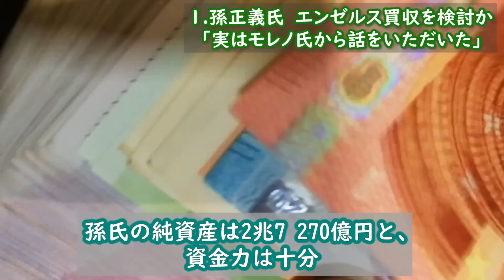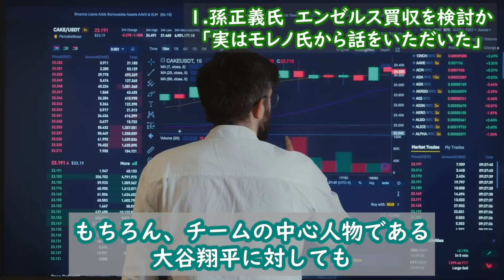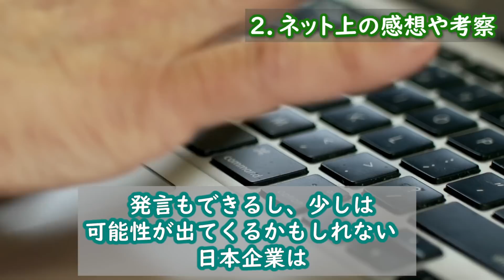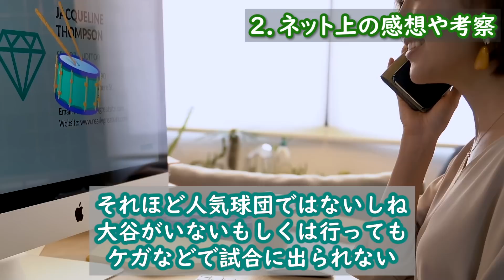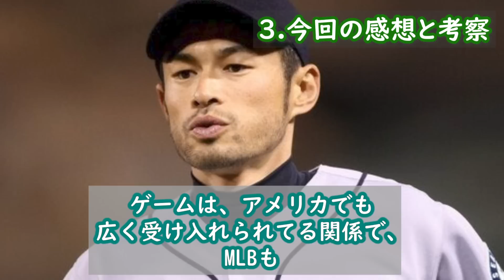孫正義氏がエンゼルスの買収に名乗りを上げる その理由に海外メディアからも驚きの声が 大谷翔平についても言及「モレノさんから素晴らしい話をいただいた。大谷選手については…」海外の反応 mlb 野球 売却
今回お届けするのは大谷翔平さんに関する話題です。